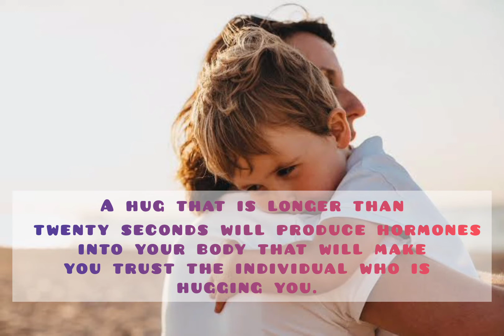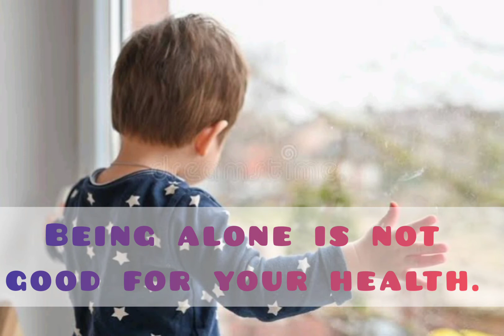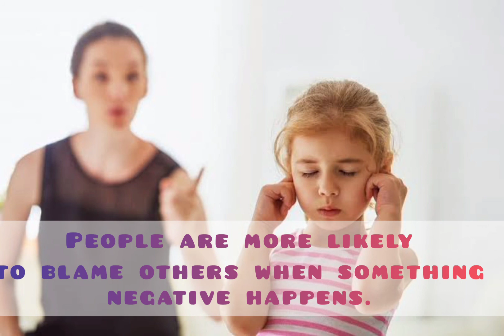psychological facts about children|kiddie learning with fun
Here are some interesting Psychology facts for Children

The term ‘psychology’ is derived from the Greek word ‘psyche’, which means ‘soul’ and ‘logos’ that corresponds to ‘study of’. Psychology can be understood as the study of the soul. This has become an up-and-coming field of study and has grabbed everyone’s attention.